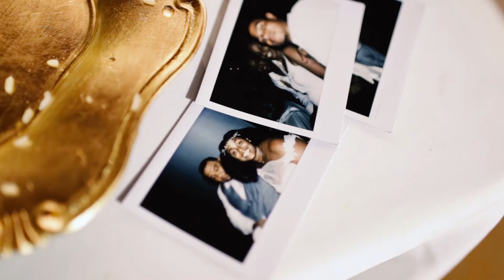Marina & Lee Wedding film in Playa Grande Guanacaste | Costa Rica Wedding Photographer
Wedding films and wedding photography in Costa Rica.
Witness the magic as Marina and Lee's exchange vows against the backdrop of the golden sun sinking into the Pacific Ocean. Their intimate sunset ceremony, surrounded by friends and family, is a testament to love’s enduring power. The gentle waves of Playa Grande provide the perfect soundtrack as they begin their journey as a married couple. Join us in celebrating this beautiful union, where every moment is bathed in the warm hues of the setting sun